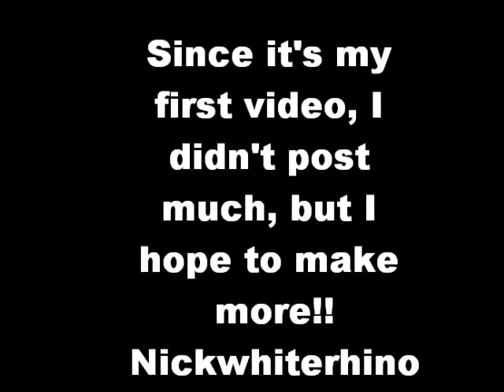My Monster Rancher 2 favorites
hey guys its Nickwhiterhino, this is my first video on youtube, so hope you all like it :D these monsters btw are my favorites:p i hope you guys love them all!